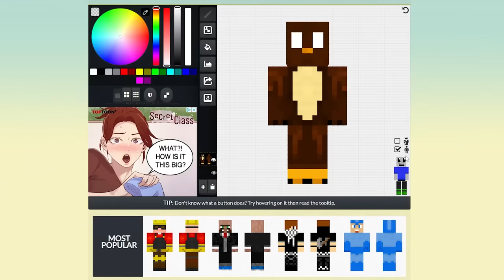Anything My Friend Says in Minecraft, Gets Spawned...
Anything My Friend Says in Minecraft, Gets Spawned... w/ Doni Bobes - Minecraft